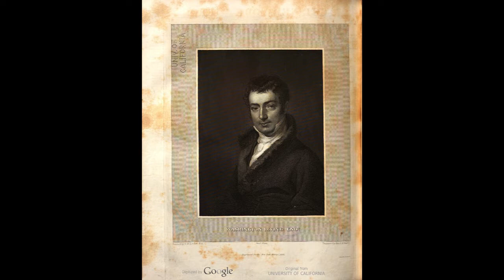Reading Aloud: The Mutability of Literature, by Washington Irving.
Read by Pat Tully, Ketchikan Public Library